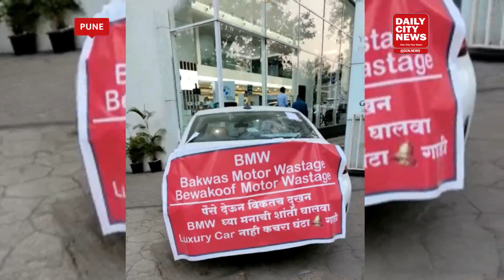Luxury car owner resorts to Gandhigiri as BMW dealer's Bavaria Motors fail to repair his vehicle aft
Luxury car owner resorts to Gandhigiri as BMW dealer's Bavaria Motors fail to repair his vehicle after multiple attempts